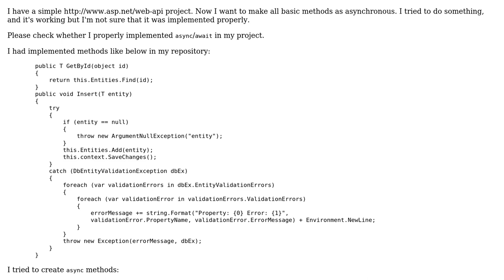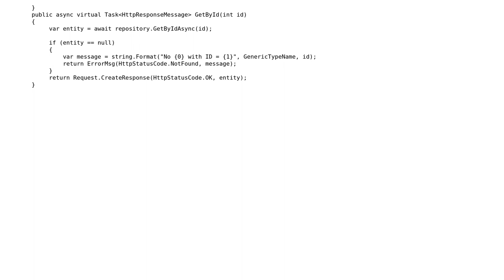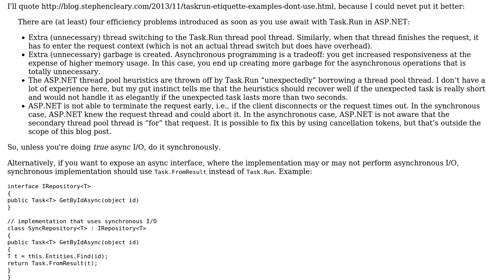Code Review: Implementation Async/Await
With thanks & praise to God, and with thanks to the many people who have made this project possible! | Content (except music & images) licensed under CC BY-SA | Music | Images & others | With thanks to user Roman Marusyk user dcastro user BCdotWEB and the Stack Exchange Network Trademarks are property of their respective owners. You are responsible for your own actions.